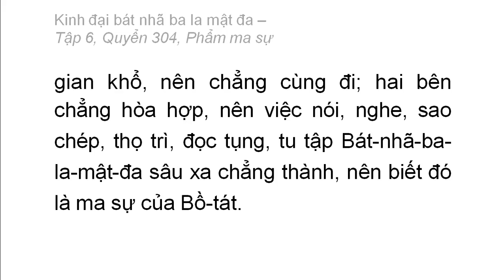Quyển 304: Kinh đại bát nhã ba la mật đa - Phẩm ma sự (rất hay) (304/600) (2)